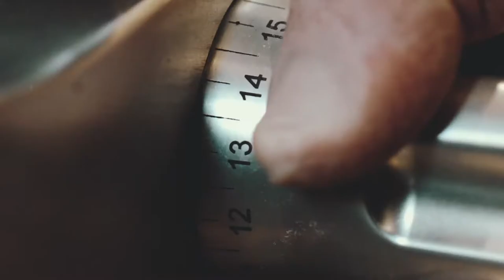Footage for a new Sandwich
In questo video abbiamo realizzato lo spot per una nuova realtà commerciale a Bolzano. Questa è la base video realizzata da Start sulla quale in seguito verrà inserito lo speech per presentare il prodotto.

🗽 Stabilizzatore RONIN SC
🔍 Lente protettiva per obiettivi
🔍 Filtro ND 1000
💡 Faretto led dimmerabile
🎙 Microfoni canna fucile RODE.
🚁 Drone DJI Mavic Air 2.
🎒 Borsa tracolla per drone